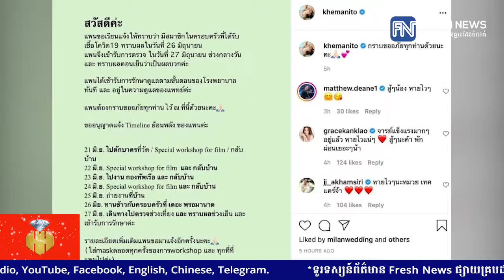តារាសម្តែងថៃល្បីឈ្មោះ «Pancake» ប្រកាសតាមបណ្តាញសង្គម «Instagram» ថា ឆ្លងកូវីដ-១៩ ខណៈបច្ចុប្បន្ន...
តារាសម្តែងថៃល្បីឈ្មោះ «Pancake» ប្រកាសតាមបណ្តាញសង្គម «Instagram» ថា ឆ្លងកូវីដ-១៩ ខណៈបច្ចុប្បន្នកំពុងទទួលការព្យាបាល